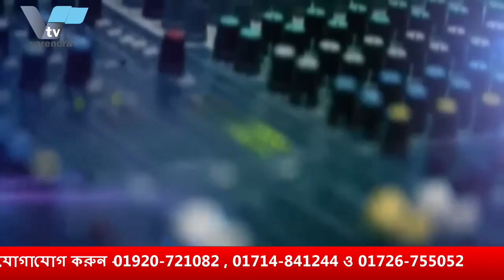বরেন্দ্র অনলাইন টিভির নিয়মিত আয়োজন “আড্ডা” । আজকের বিষয় “সামাজিক নিরাপত্তা” ।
সমসাময়িক বিষয় নিয়ে বরেন্দ্র অনলাইন টিভির নিয়মিত আয়োজন “আড্ডা” । আজকের বিষয় “সামাজিক নিরাপত্তা” । আসলাম-উদ-দৌলার উপস্থাপনায় আজকের অতিথি বীর মুক্তিযোদ্ধা মেহাম্মদ আলী কামাল, সহ-সভাপতি রাজশাহী মহানগর আওয়ামী লীগ ও মর্জিনা পারভিন, সভাপতি রাজশাহী জেলা মহিলা আওয়ামী লীগ । অনুষ্ঠান দেখতে ভিজিট করুন অথবা যে কোন মোবাইল, স্মার্টফোন, ল্যাপটপ ও কম্পিউটার থেকে ।